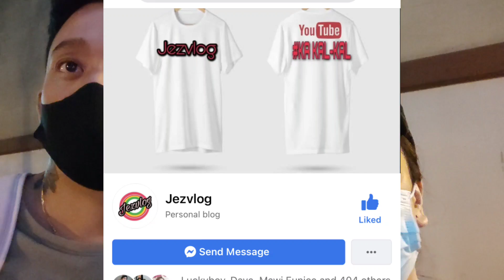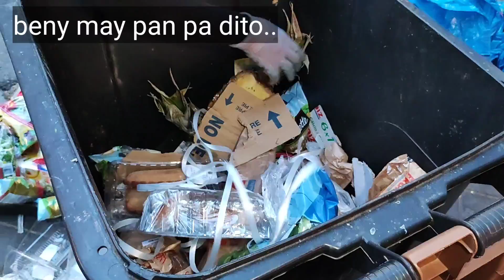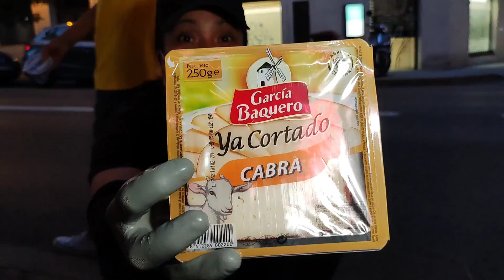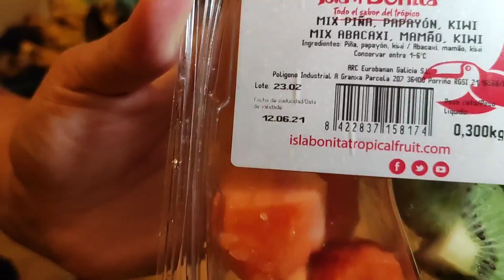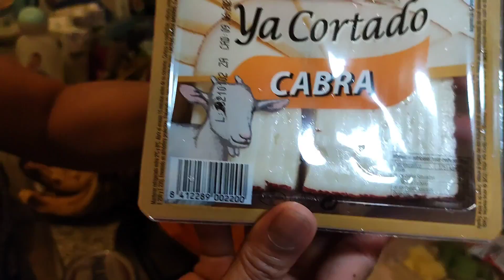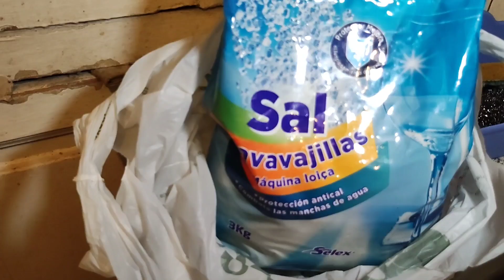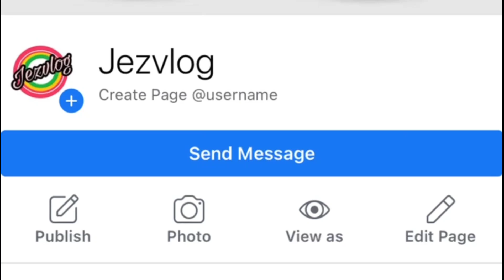WOAH😯SCORE‼️ 😮 dumpster diving spain /jezvlog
Facebook page official of jezvlog

hello everyone I'm jez from cagayan valley and merried to brayhan from binalonan pangasinan
our content is about dumpster diving we go diving at night and  finding stuffs.
 we share and we consume.
doing dumpster diving is very beneficial to us, we save lot  of 💸 money by doing this.
pls do support my humble channel